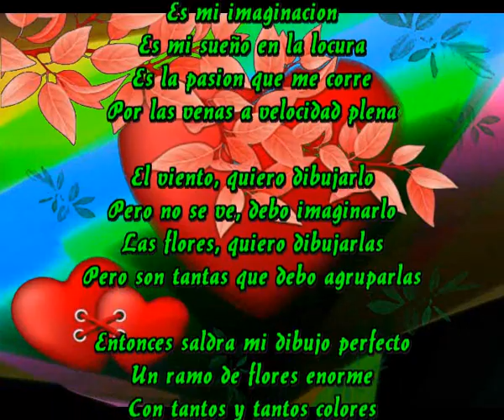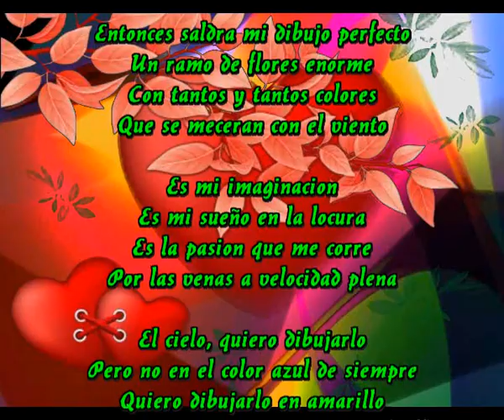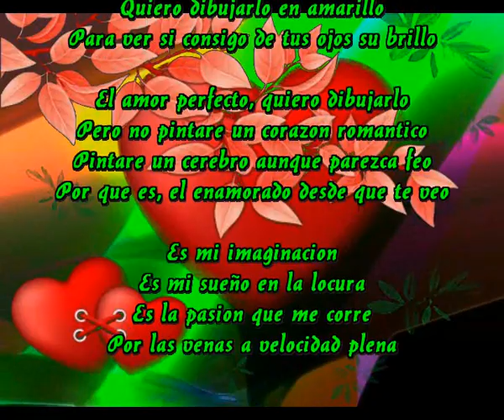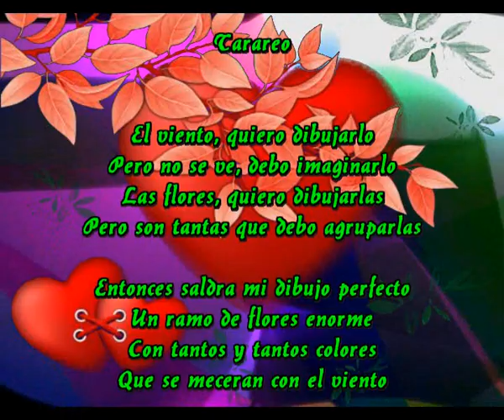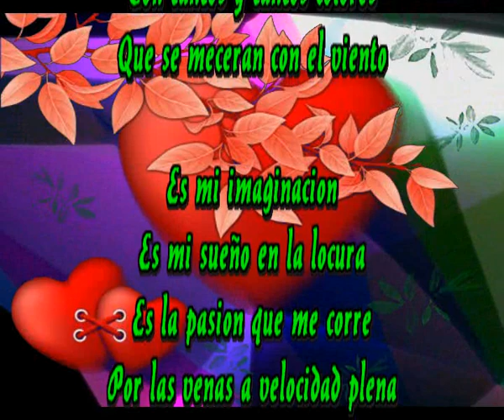Dibujar lo imposible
Es mi imaginacion
Es mi sueño en la locura
Es la pasion que me corre
Por las venas a velocidad plena

El viento, quiero dibujarlo
Pero no se ve, debo imaginarlo
Las flores, quiero dibujarlas
Pero son tantas que debo agruparlas

Entonces saldra mi dibujo perfecto
Un ramo de flores enorme
Con tantos y tantos colores
Que se meceran con el viento

El cielo, quiero dibujarlo
Pero no en el color azul de siempre
Quiero dibujarlo en amarillo
Para ver si consigo de tus ojos su brillo

El amor perfecto, quiero dibujarlo
Pero no pintare un corazon romantico
Pintare un cerebro aunque parezca feo
Por que es, el enamorado desde que te veo

Tarareo